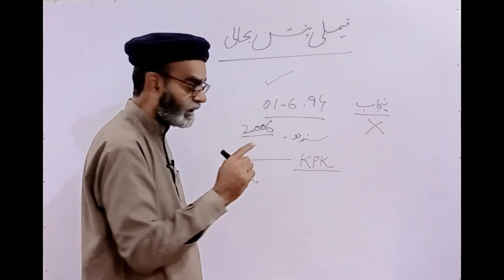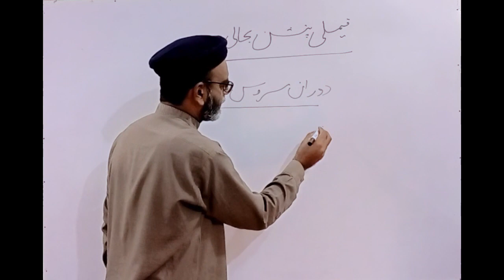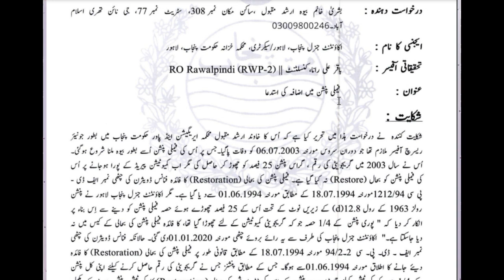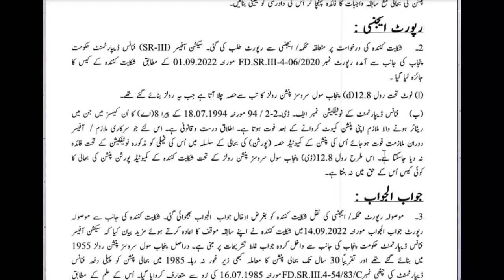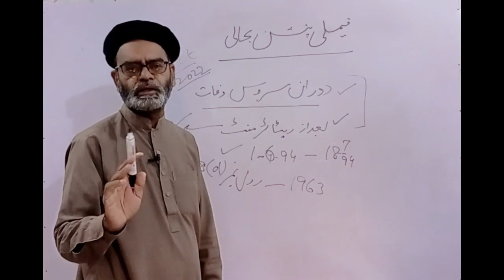Clarification about Restoration of Family Pension in Punjab